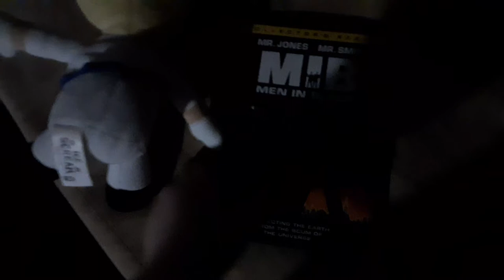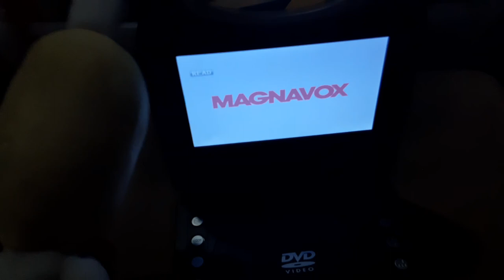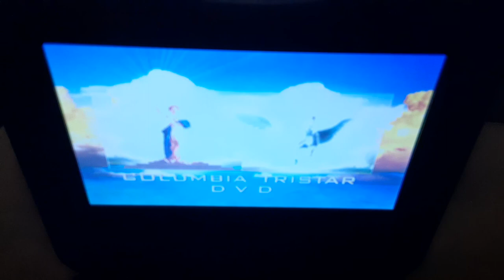Rod watches the CTDVD logo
this video is once again requested by Red the object thingy so if you Red the object thingy you got your request and you can comment down below whenever you ready read the object thingy so if you're new to the channel make sure to share subscribe comment and hit that post notification Bell.